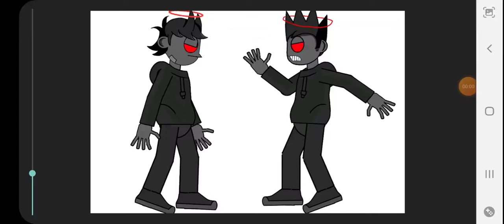Tricky tord and Tom download (NOT by me)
ONLY DROPBOX!